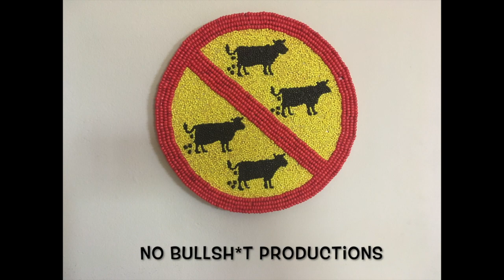The Client Interview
The final poem I read at the McGregor 2019 Poetry Festival - about the dynamic between a lawyer (with questionable ethics), and his very attractive female client.